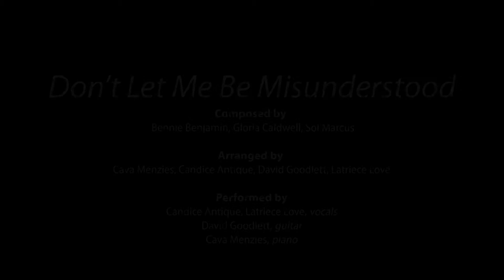(Re)Imagine Day 22: Don’t Let Me Be Misunderstood & Koala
Welcome to Day 22 of “(Re)Imagine: 100 New Works from Cava Menzies & Community Music Center,” where you receive daily boosts of musical inspiration and hope. Half of these works were composed by Cava Menzies and collaborators and the other half were written by CMC students and faculty from the Young Musicians and Mission District Young Musicians Programs exploring themes of cultural identity, critical community issues, and world music/culture. Sign up to receive these videos delivered to your inbox from April 4–May 23, 2022

Video 1: “Don’t Let Me Be Misunderstood,” composed by Bennie Benjamin, Gloria Caldwell, and Sol Marcus, arranged by Cava Menzies, Candice Antique, David Goodlett, and Latriece Love

From Cava Menzies: “This is a 2020 original collaboration. The Nina Simone version of this song has particular significance to Candice, Latriece, David, and myself, and it felt so good to connect and really pour into the lyrics. ‘I"m just a soul whose intentions are good’ is a line that sticks out to me personally, especially in light of the kind of racial profiling that happens in this country, particularly with Black folks. The ability to be stereotyped and misunderstood is of particular significance and the events of the summer of 2020 really illuminated the need for this message.”

Performed by
Candice Antique, Latriece Love, vocals
David Goodlett, guitar
Cava Menzies, piano

Video 2: “Koala,” composed by Benjamin Thurlow Lam

This is a tune inspired by musicians that have struggled with drug abuse.

Performed by
Young Musicians Program Student:
Benjamin Thurlow Lam, trumpet

Young Musicians Program Faculty:
Scott Foster, guitar

Faculty coach
Scott Foster

This project was made possible in part by a grant from The Creative Work Fund, a program of the Walter and Elise Haas Fund that also is supported by The William and Flora Hewlett Foundation.